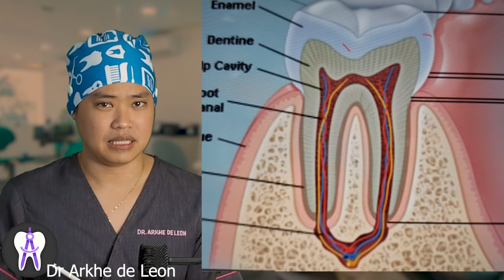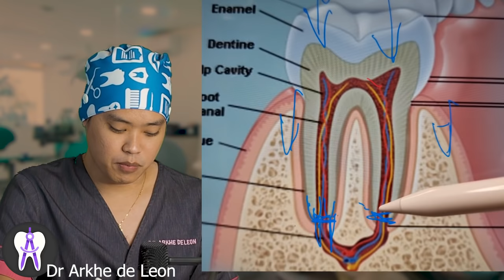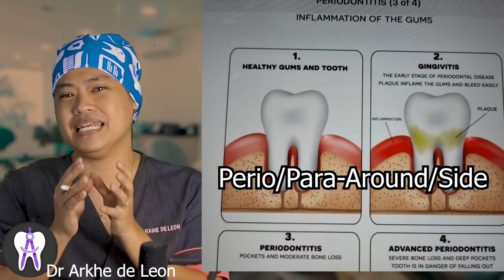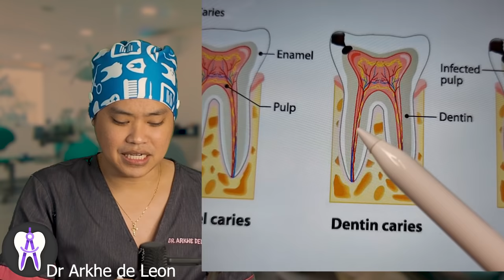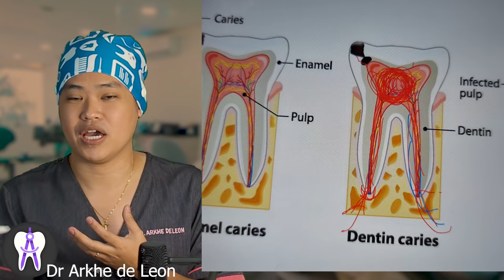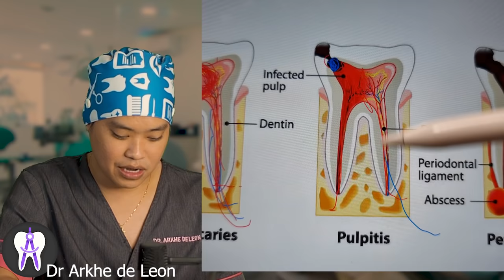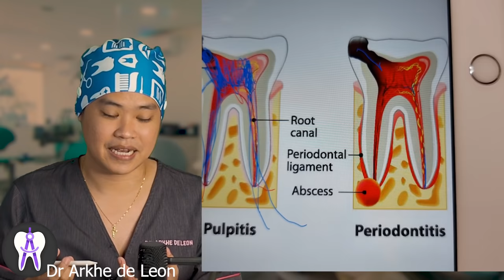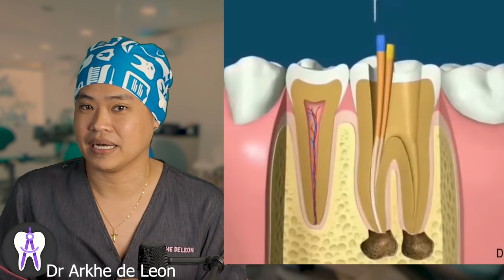Paano at Bakit Namamatay ang Ngipin? #50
Ipapakita ang mga dahilan at paano namamatay ang ngipin.